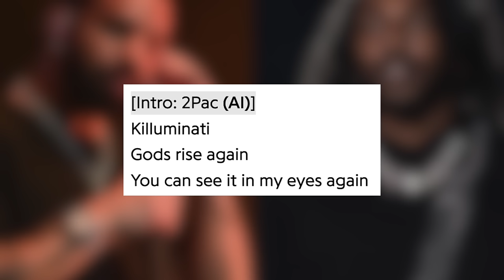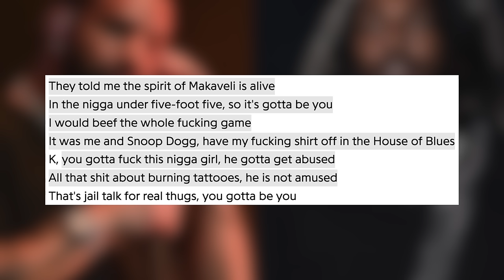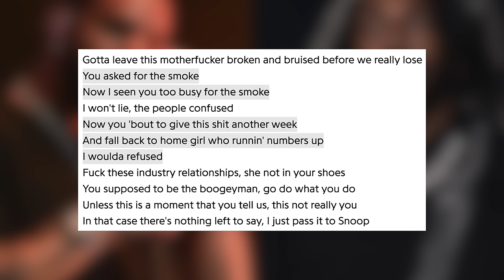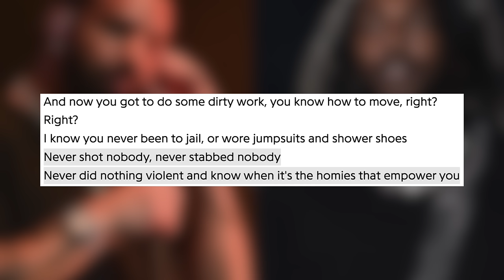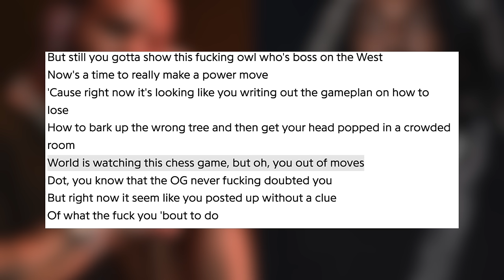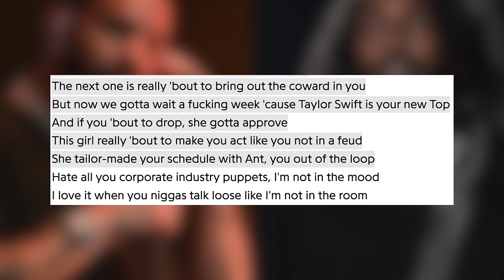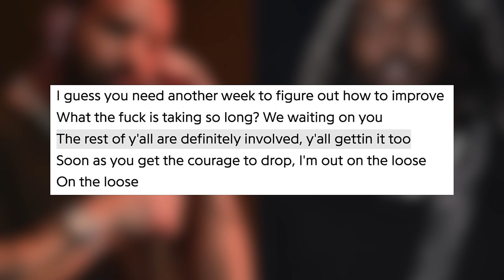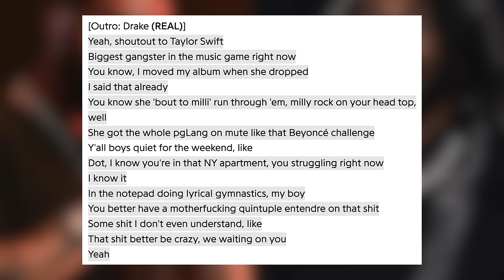Drake Uses 2Pac, Snoop Dogg & Taylor Swift To Diss Kendrick Lamar In New Track